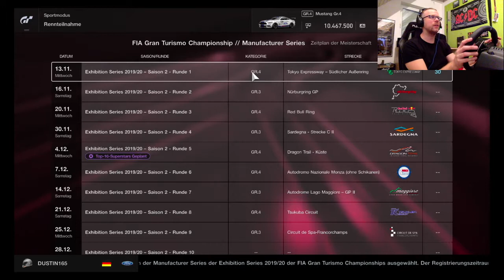GT Sport - 2019/2020 - Saison 2 - MSR01 - Tokyo Expressway Südl. Außenring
Von P3 starte ich in die Saison mit dem Ford Mustang. Gelingt mir der Sieg in Tokyo ?